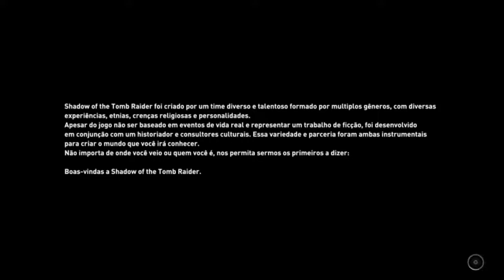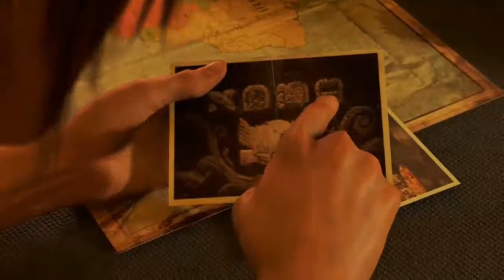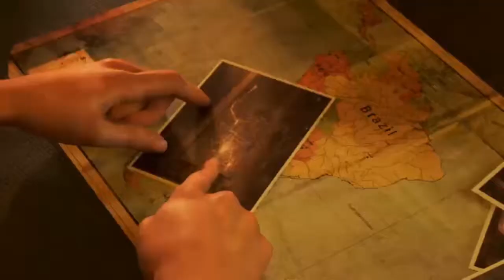Gameplay – Shadow of the Tomb Raider – Nós Nerds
Ontem eu passei dos 30% do gameplay de Shadow of the Tomb Raider, e vou deixar aqui as minhas primeiras impressões. Veja neste gameplay 40 minutos do jogo.